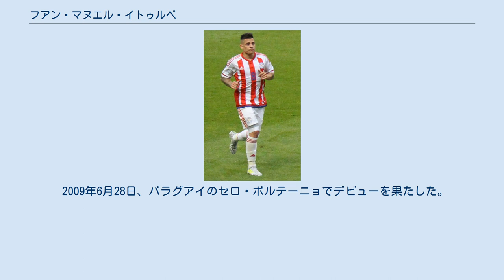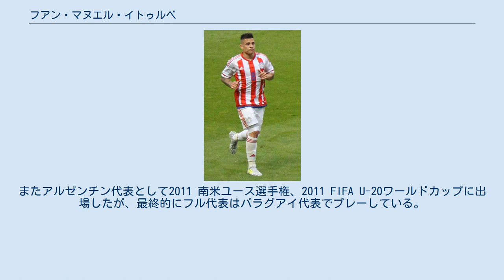フアン・マヌエル・イトゥルベ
フアン・マヌエル・イトゥルベ・アレバロス（Juan Manuel Iturbe Arévalos、1993年6月4日 - ）は、アルゼンチン・ブエノスアイレス出身のサッカー選手。
UNAM所属。
 2009年6月28日、パラグアイのセロ・ポルテーニョでデビューを果たした。
2010年8月、アルゼンチンのキルメスACに移籍した。
2011年1月、ポルトガルのFCポルトに移籍することが決まった。
なおチームに加入するのは18歳になったときである。
ポルト加入までの間、古巣のセロ・ポルテーニョに復帰した。
2月17日、コパ・リベルタドーレスのCSDコロコロ戦で2ゴールを記録した。
 2013年夏にセリエAに昇格したエラス・ヴェローナにレンタル移籍した。
昇格したチームを10位に導いた活躍が認められ、ユヴェントスやACミラン、ASローマ、レアル・マドリードといったイタリア内外の強豪が彼の獲得に動いた。
2013-14シーズン終了後、エラス・ヴェローナは1500万ユーロでの買取を決定。
 2014年7月16日、争奪戦を制したASローマへの移籍が決定した。
移籍金はボーナスを含めて2450万ユーロと発表されたが、実際は彼の保有権を持つ第三者に支払う金額も含めて3000万ユーロ近いといわれている。
 2016年1月1日、AFCボーンマスにレンタル移籍した。
 2017年から、トリノFCにレンタル移籍した。
 2017年8月21日、メキシコ・リーガMXのクラブ・ティフアナに買取オプション付きのレンタル移籍した。
 パラグアイ代表として2009年に親善試合のチリ代表戦で16歳のときにA代表デビューを果たした。
またアルゼンチン代表として2011 南米ユース選手権、2011 FIFA U-20ワールドカップに出場したが、最終的にフル代表はパラグアイ代表でプレーしている。